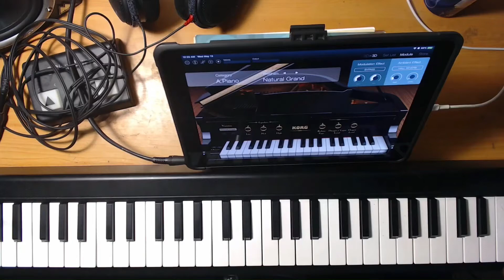Fiesta - Bastien Piano Basics For Kids - Level 1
If you want to learn more about playing piano, guitar, creating music, and all kinds of music related stuff, start now by hitting the subscribe icon so you don't miss anything.

If you'd like to get my help personally, go to my website,
click the book online tab, and book a paid zoom session,
I'll talk to you soon

Follow Kevin on social media!